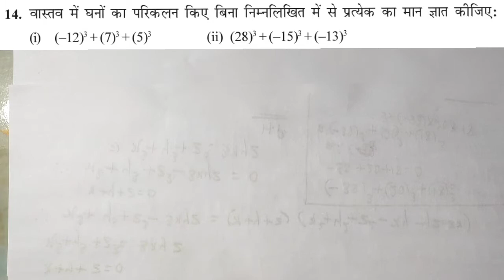बहुपद प्रश्नावली 2.5 प्रश्न 14 कक्षा 9 गणित पाठ 2 | Bahupad Class 9 Chapter 2 NCERT Solutions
कक्षा 9
पाठ 2 बहुपद
प्रश्नावली 2.5
प्रश्न 14
Bahupad ( Polynomials)
Maths Class 9 Chapter 2
Exercise 2.5
Question 14